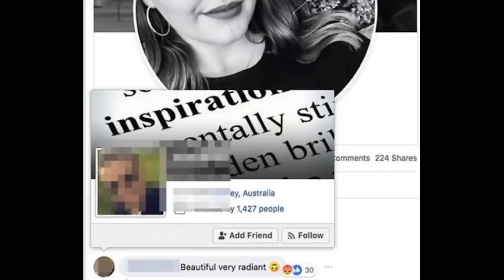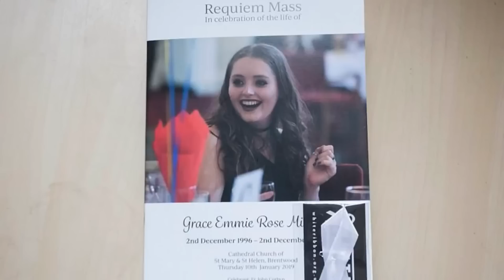Ужасы комнаты 308.. Трагическая история туристки из Англии. Дело Грейс Миллейн.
Всем привет! Предлагаю Вашему вниманию начинающий канал на криминальную тему.  Прошу поддержать молодой канал, своим лайком, комментарием и подпиской. Спасибо ❤
Финансовая поддержка канала:
Номер карты: 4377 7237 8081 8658 Тинькофф
Всем привет! Чтобы не потерять Вас и то во что вложены мои труды,  я  создала канал на Яндекс дзен и  буду дублировать видео с канала там.